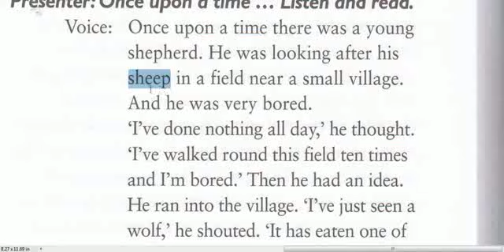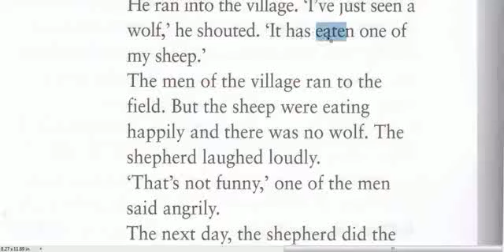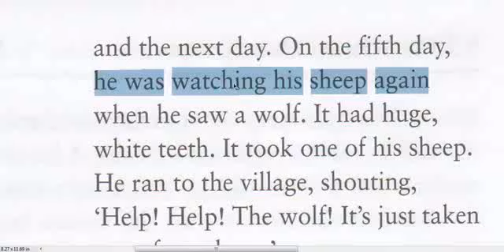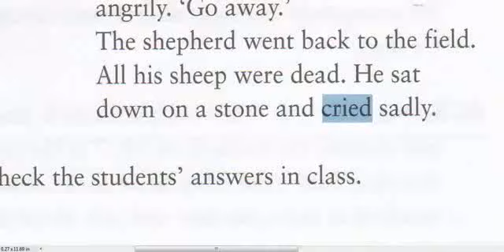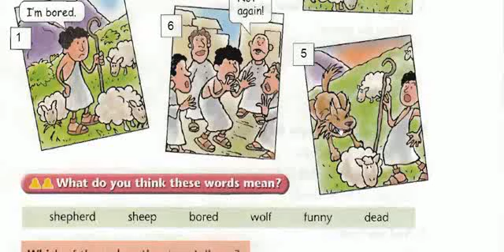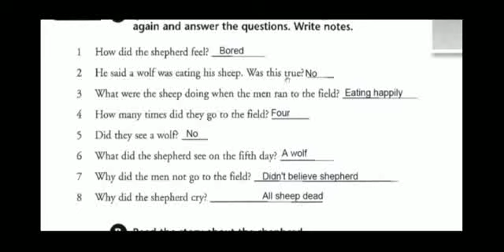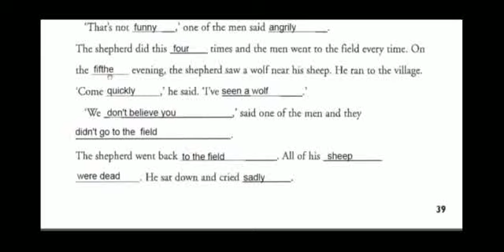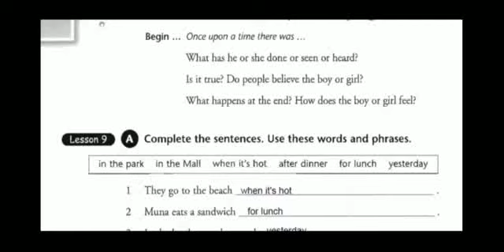U3 Lesson8 أنكليزي أول متوسط